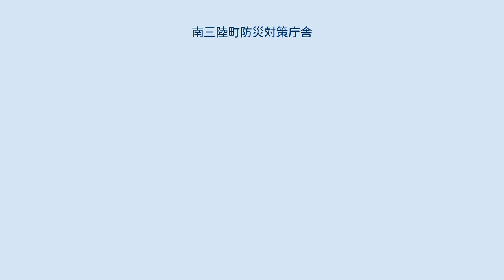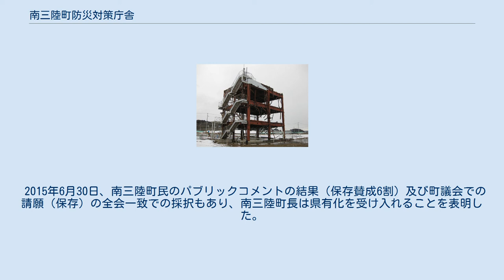南三陸町防災対策庁舎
反対側からの様子 南三陸町防災対策庁舎（みなみさんりくちょうぼうさいたいさくちょうしゃ）は、宮城県本吉郡南三陸町の行政庁舎の1つ。
東北地方太平洋沖地震（東日本大震災）に伴う津波で被災した。
 1995年（平成7年）、志津川町の町役場の行政庁舎の1つとして建設された。
志津川町におけるチリ地震の浸水深2.4メートルに対し、防災対策庁舎は海抜1.7m、海岸から約600mの地点に建つ鉄骨造ほか3階建てであり、地上から高さ約12メートルの屋上に避難場所があった。
2005年（平成17年）10月1日、志津川町と歌津町が新設合併して南三陸町となった。
防災対策庁舎は南三陸町役場の行政庁舎の1つとなった。
町役場の本所には、行政第1・第2庁舎、そして防災対策庁舎が隣接して建っていた。
 2011年（平成23年）3月11日に発生した東北地方太平洋沖地震（東日本大震災）に伴う15.5メートルの津波により、第1庁舎および第2庁舎は流失し、防災対策庁舎は骨組みと各フロアの床および屋根等を残して破壊された。
その悲劇（後述）により、防災対策庁舎は震災遺構とみなされている。
 地方自治法（昭和22年法律第67号）第4条第1項の規定に基づいて、2005年（平成17年）10月1日に制定された「南三陸町役場の位置を定める条例」により、南三陸町役場の本所は南三陸町志津川字塩入77番地に定められた。
同地にあった行政庁舎は以下の通り。
 2011年（平成23年）3月11日に東北地方太平洋沖地震（東日本大震災）が発生。
当初の6mという津波予想のため、庁舎に留まり避難しなかったのが、犠牲者を大きくする一因となった。
2階に危機管理課があり、町災害対策本部が置かれた。
本庁舎では津波来襲の15時25分頃まで、防災無線放送で繰り返し住民に避難を62回に渡り呼びかけ続けた。
本庁舎から発信された約30分間の防災無線の放送音声は全て録音されている。
 危機管理課の女性職員・遠藤未希は繰り返し避難を呼びかけ続けたが、波の高さについては「最大で6メートル」という放送が続き、最後の4回のみ「10メートル」と放送した。
音声は、放送を続けようとする遠藤の声を遮るように「上へ上がって 未希ちゃん 上がって」という周囲の制止の声を最後に放送が途切れている。
遠藤は津波に飲まれ殉職した。
 最期まで防災無線で避難を呼びかけ続けて犠牲になった遠藤の行動は、「多くの命を救った命懸けのアナウンス」と大きく評価され、埼玉県の公立学校で2012年の4月から使われる道徳の教材に掲載された。
 当初、津波の高さの予想は最大で6メートルだったため、当時、行政庁舎で勤務していた130名のうち、53名がこの3階建の防災庁舎の屋上に避難した。
しかし津波は予想の高さを超え、庁舎の屋上床上約2メートルの高さまで押し寄せた。
その水圧と流れにより、屋上に避難していた人々の多くが津波に流され、犠牲になった。
生還したのは、佐藤仁町長ら10名。
彼らは庁舎の屋上中心に立っていた高さ5メートルのアンテナのポールや、屋上へ向かう鉄骨製階段の手すりにしがみついたことで生還することができた。
 屋上で写真を撮影していた職員（この職員は津波に飲まれ気絶したが、副町長が腕を掴み続けていたので、無事生還している）のデジタルカメラの本体は壊れてしまっていたが、データは無事で、津波が来る前から屋上が水没する瞬間までを捉えた様子が写っており、写真の一部は南三陸町のホームページに掲載された。
 また、堅牢な建物であり2階の電算室で各種行政システムを管理していたが、サーバ及びバックアップテープも滅失した。
 2012年（平成24年）3月6日、佐藤仁町長が高台へ避難させず、庁舎に留まらせたのが原因で町職員ら43人が犠牲になったとして、亡くなった町職員の遺族により業務上過失致死容疑にて宮城県警南三陸署に告訴状が提出されたが、2015年8月に仙台地検は不起訴処分にした。
2016年9月28日、同様の内容で、亡くなった町職員の遺族5人により告訴されている。
 その後の被災庁舎は震災のモニュメントとして震災遺構の役割を果たし、庁舎近くの被災建物が次々と撤去される中、本庁舎は撤去されなかった。
保存を求める強い声もあり、当初は保存する予定だったが、2013年9月に町長は「残すとなると、庁舎の存在が復興事業の支障になる」「遺構の保存は、小さな町には荷の...